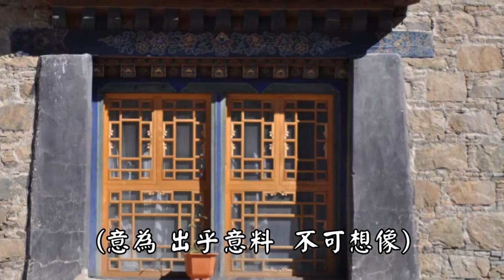西藏 桑耶寺+雍布拉康